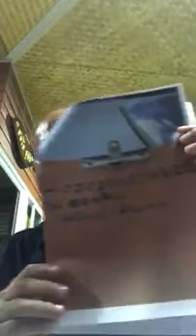แฉวิธีการเรียกตรวจฉี่โอนเงิน สภ ช่องสามหมอ